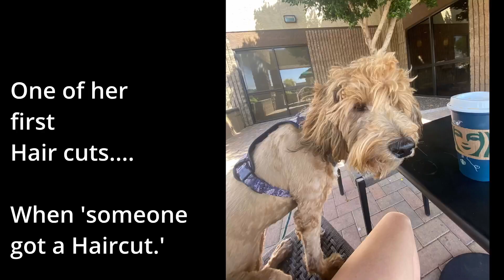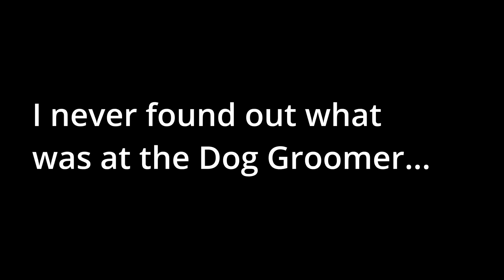Dog Grooming Tales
A story about the dog groomer and looking back over time after Covid.
What it might be like getting a new dog and going to the dog park.